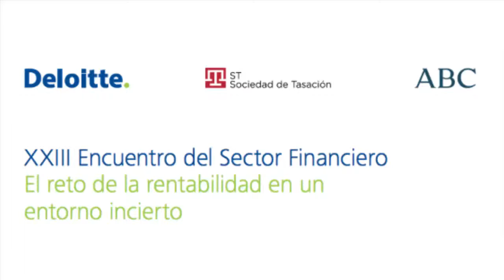Intervención Tomás Nicolau XXIII Encuentro Financiero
Discurso inaugural Tomás Nicolau XXIII Encuentro Financiero junto con Deloitte